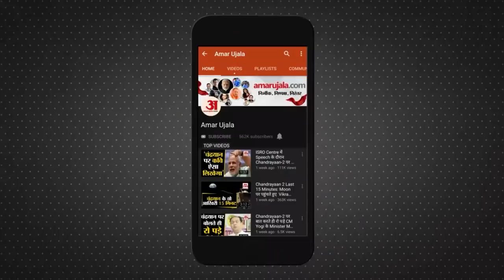Kashmiri Pandits Target Killing को लेकर मोदी सरकार पर क्या बोल गए ये दिग्गज | Jan Aakrosh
कश्मीर में एक बार फिर से शुरू हुए टारगेट किलिंग के मामलों ने लोगों के बीच दहशत पैदा कर दी है। इसके विरोध में देश भर में जगह जगह आवाज उठाई जा रही है। इसी बीच रविवार को दिल्ली के जंतर मंतर पर आम आदमी पार्टी जन आक्रोश रैली निकाल कर विरोध प्रदर्शन किया। इस दौरान मुख्यमंत्री अरविंद केजरीवाल और उप मुख्यमंत्री मनीष सिसोदिया भी रैली को संबोधित करने के लिए प्रदर्शन स्थल पहुंचे। जन आक्रोश रैली में केजरीवाल और सिसोदिया के साथ ही पर्यावरण मंत्री गोपाल राय, संजय सिंह और अन्य विधायक शामिल रहे। उन्होंने भाजपा के खिलाफ जमकर नारेबाजी की। सिसोदिया ने कश्मीर के मौजूदा हालात को लेकर भाजपा पर निशाना साधते हुए दावा किया कि इसे घाटी के इतिहास का सबसे बुरा दौर माना जाएगा। उन्होंने कहा कि कश्मीर में इन दिनों दहशत और आतंक का माहौल है।

The cases of target killing, which started once again in Kashmir, have created panic among the people. Against this, voice is being raised from place to place across the country. Meanwhile, on Sunday, the Aam Aadmi Party took out a Jan Aakrosh rally at Delhi's Jantar Mantar and protested. During this, Chief Minister Arvind Kejriwal and Deputy Chief Minister Manish Sisodia also reached the protest site to address the rally. Along with Kejriwal and Sisodia, Environment Minister Gopal Rai, Sanjay Singh and other MLAs participated in the Jan Aakrosh rally. They raised slogans against the BJP. Sisodia targeted the BJP over the current situation in Kashmir, claiming that it would be considered as the worst phase in the history of the Valley. He said that there is an atmosphere of panic and terror in Kashmir these days.